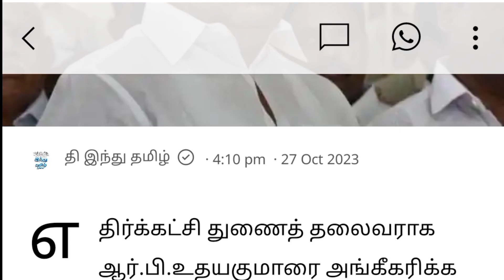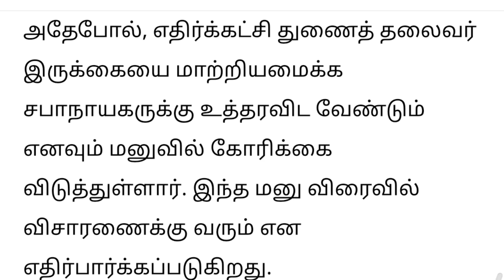எதிர்க்கட்சி துணை தலைவர் இருக்கை உயர் நீதிமன்றத்தில் மனு தாக்கல் செய்த எடப்பாடி, edapadi master plan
அதிமுகவை தேடித்தான் அனைத்து கட்சிகளும் கூட்டணிக்கு வரவேண்டும், edappadi master plan, admk plan
எடப்பாடிபழனிசாமியின் மாஸ்டர் பிளான் திமுகவை மிஞ்சிய பிளான், edappadi master plan, admk master plan